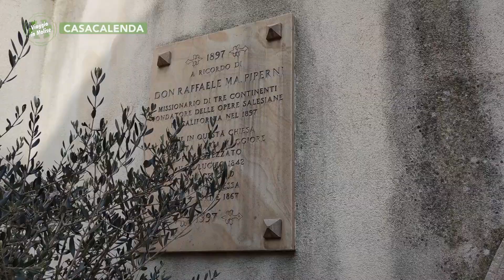Casacalenda - Il borgo di Annibale - Puntata 7579 - Viaggio in Molise - Telemolise